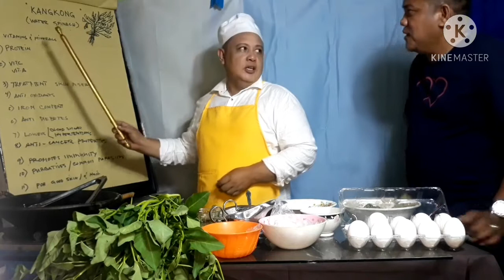how to cook tasty crunchy and crispy kangkong leaves w/ frenship jhompi